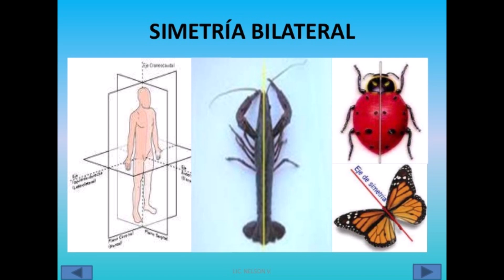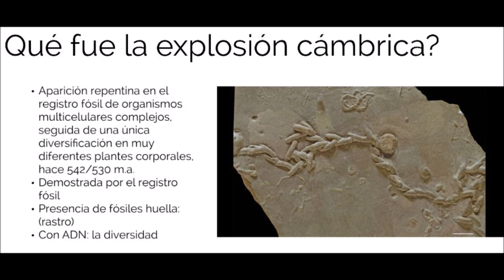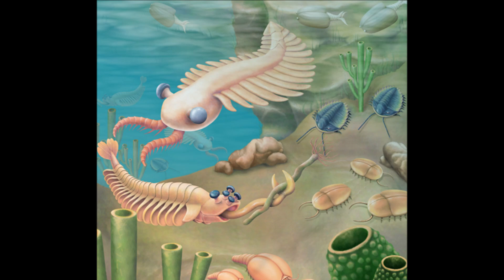Descubren ancestro común entre hombres y animales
Científicos acaban de descubrir un ancestro común entre hombres y animales, pero no se trata de todos los animales sino de todos los que son bilaterales

Imágenes:
 Sohail Wasif / Universidad de California, Riverside

Reconstrucción de la fauna del Cámbrico
CNX OpenStax